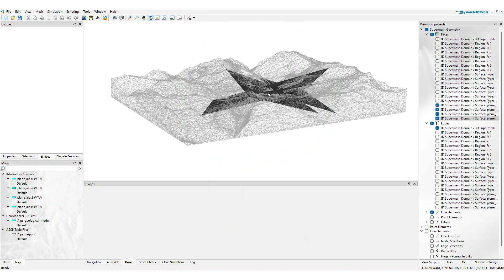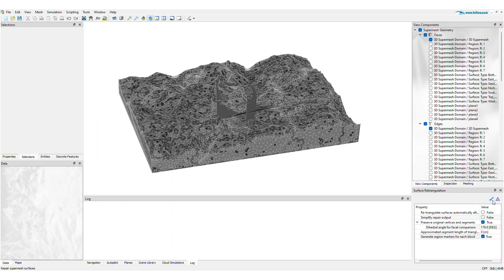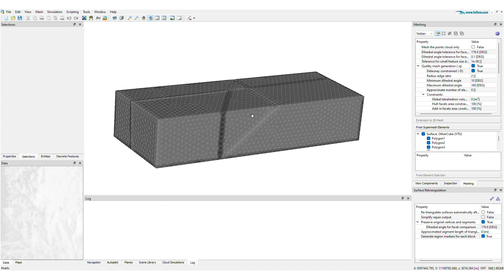FEFLOW | 3D supermesh repair in FEFLOW 8.0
The FEFLOW Advanced Features module in FEFLOW 8.0 introduces the ability to repair improper 3D data such as surfaces and polylines.